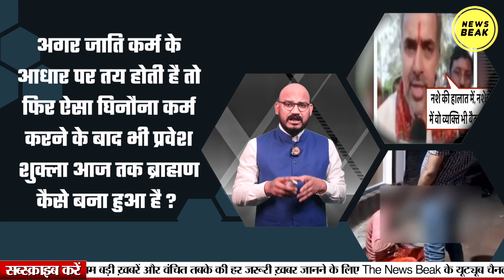दुष्ट प्रवेश शुक्ला के समर्थन में ब्राह्मण समाज ऐसी गलती क्यों कर रहा है ?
UPI - newsbeak@yesbank